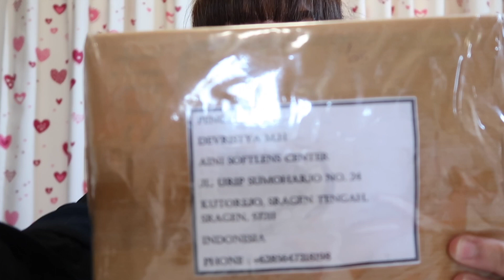VLOG#73|MAIL TIME|BAHAS MEET&GREET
Video ini mengenai VLOG#73|MAIL TIME|BAHAS MEET&GREAT

🌸line: @WLC9287Z

Kalau mau kirim makanan(just kidding)or surat2an
📮dona muramatsu
Shizuoka-ken, hamamatsu-shi,nishi-ku,magori-cho 4510
Kode pos:4310203
Japan